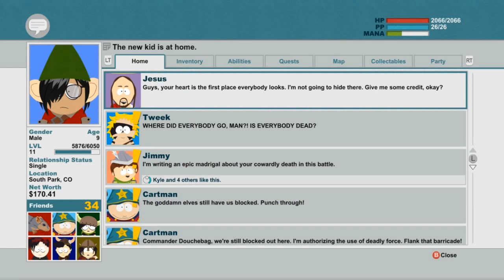Moldoveanu Joaca:South Park The Stick of Truth #17 "Gnomii"